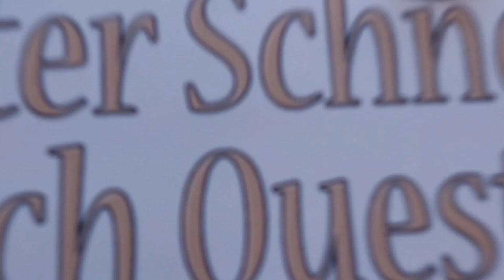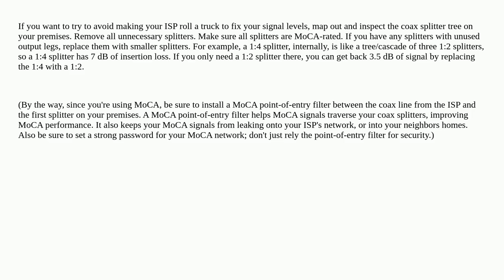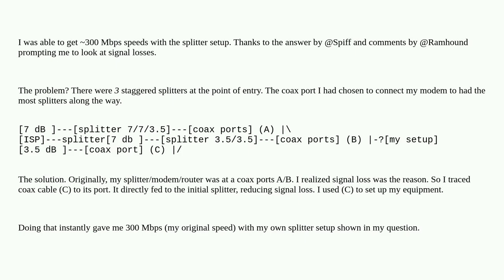Why is my internet speed slowing by 10x when using this coax cable and splitter setup?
A special thanks goes out to the community

  coaxial splitter networking internet-connection